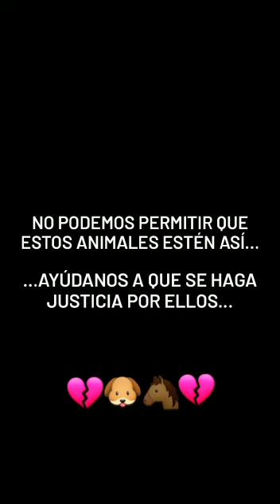HIER LEBTE LUCERO MIT VIELEN ANDEREN TIEREN